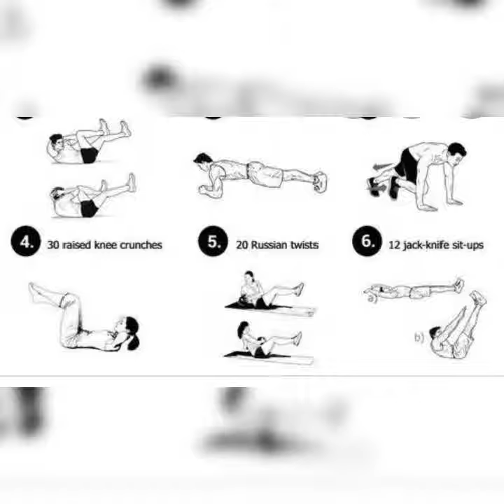एबस बनाने के लिए बेस्ट एक्सरसाइज टेक्निकल युवा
टेक्निकल युवा
एप्स
बनाने के लिए बेस्ट एक्सरसाइज